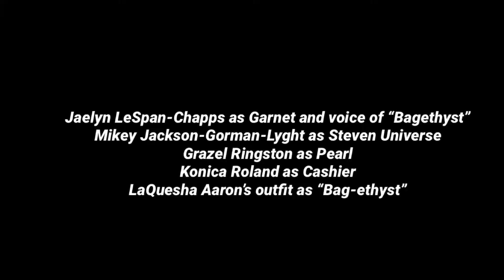The Royal Lyghts meet Steven Universe 3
“Cookie Cat Capers”
Written by Neoduskcomics

Steven asks Garnet how the Crystal Gems knew when to buy the remaining Cookie Cats from Ghurven’s Super Market before they got discontinued.

Steven Universe belongs to Cartoon Network, and was created by Rebecca Sugar.
The fan made comic was written by Neoduskcomics.

Jaelyn LeSpan-Chapps as Garnet and voice of “Bagethyst”
Mikey Jackson-Gorman-Lyght as Steven Universe
Grazel Ringston as Pearl
Konica Roland as Cashier
LaQuesha Aaron’s outfit as “Bag-ethyst”